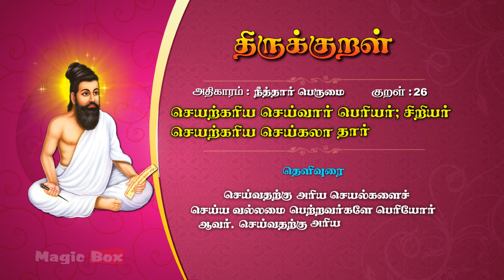Thirukkural 26 | செயற்கரிய செய்வார் | Athikaram 3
Proudly Presents

Hope you all Enjoy. thirukkural thiruvalluvar thirukkuralintamil 🎧 Album: Thirukkural
✍🏻 Lyrics: Thiruvalluvar
✍🏻 Text Author: Tamilpiriyan M.A., M.Phill.,

🎧 ஆல்பம்: திருக்குறள்
🎤 பாடகர்: டி.எல். மகாராஜன், சைந்தவி, பிரபாகரன், மஹதி & எஸ்.பி. தேவராஜன்
✍🏻 பாடல் வரிகள்: திருவள்ளுவர்
🎼 இசை: டி.வி. ரமணி
✍🏻 உரை ஆசிரியர்: தமிழ்ப்பிரியன் M.A., M.Phill.,